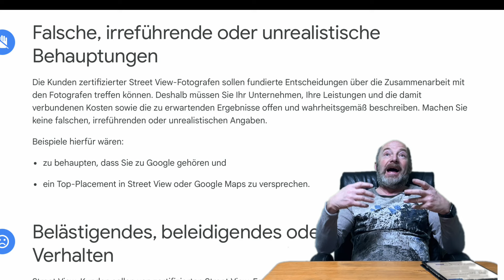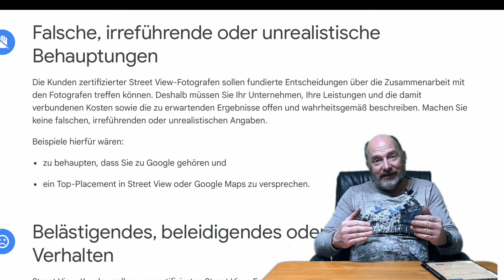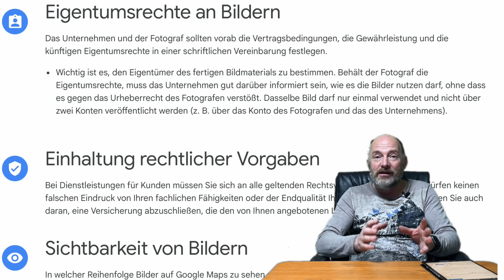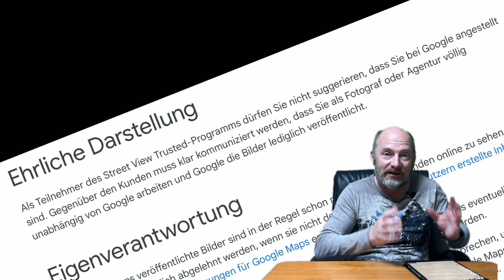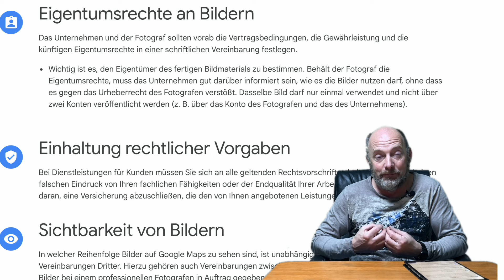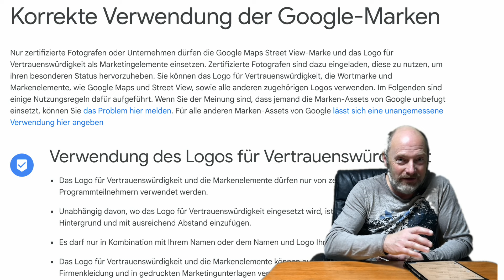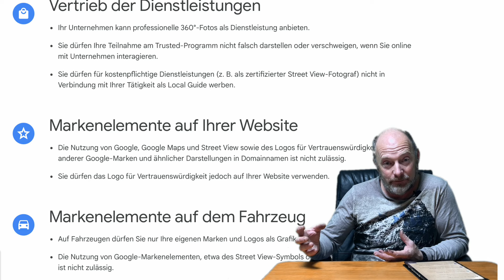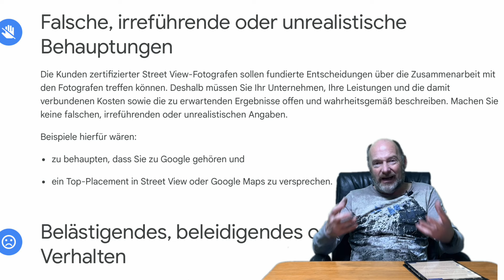Telefonbetrug 55 - Anruf von 0041 44 55 21409 - Google360 Birdseye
Liebe Zuschauer,

heute möchte ich euch von einem weiteren betrügerischen Anruf berichten, den ich vor Kurzem erhalten habe. Dieses Mal ging es um die angebliche Möglichkeit, 360-Grad-Aufnahmen für Google Street View zu machen.

Zunächst einmal war es schwer zu erkennen, wie der Name der Firma lautet, da der Anrufer dies nicht klar benannte. Der erste Anrufer behauptete sogar, von Google zu sein, was sich später als Lüge herausstellte. Er versprach auch, dass die gemachten Bilder in meinen Besitz übergehen würden, was ebenfalls nicht der Fall war.

Die Dame, mit der ich anschließend sprach, gab dann zu, nicht von Google zu sein und dass die Bilder nicht in meinen Besitz übergehen würden. Allerdings verweigerte auch sie die Offenlegung des Firmennamens und gab keine Auskunft über die Herkunft der Telefonnummer, die sich als schweizerisch herausstellte: 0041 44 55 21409. Die Firma nennt sich angeblich "Google360 Grad Birdseye".

Es ist wichtig zu betonen, dass die Anrufer dieser Firma gegen alle Richtlinien von Google Street View für zertifizierte Fotografen oder Agenturen verstoßen.

In meinem Video erkläre ich euch weitere Details zu diesem betrügerischen Anruf und teile meine Erfahrungen mit euch.

Bleibt wachsam und lasst euch nicht täuschen!